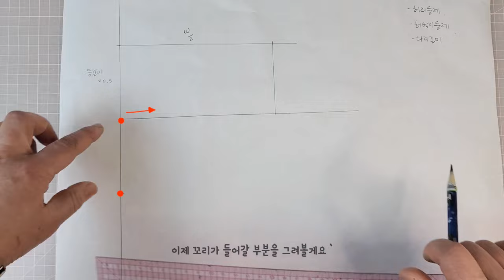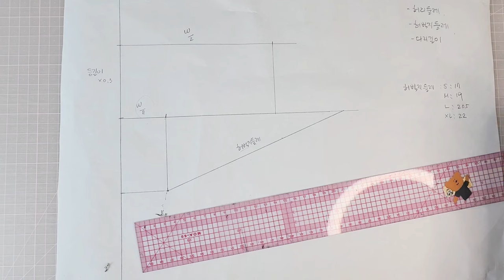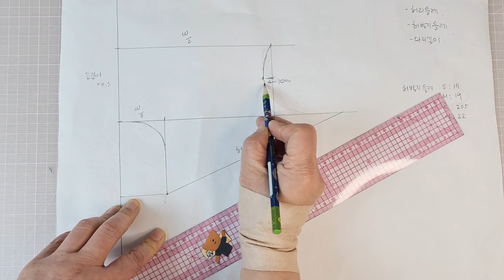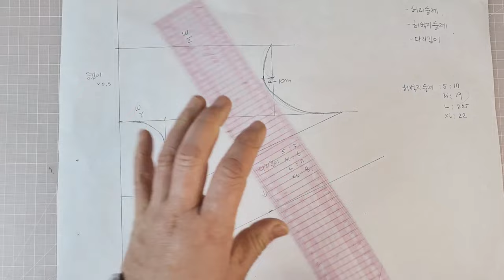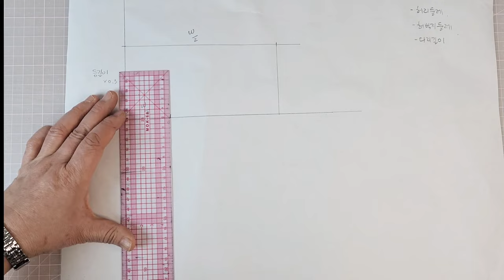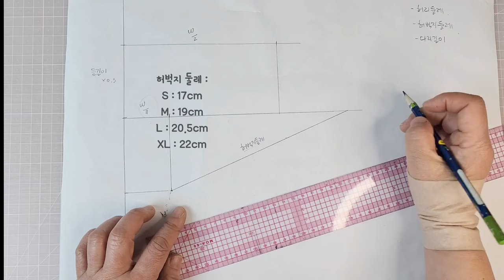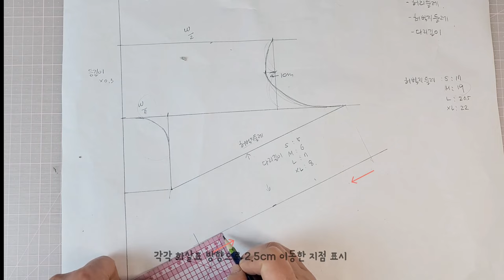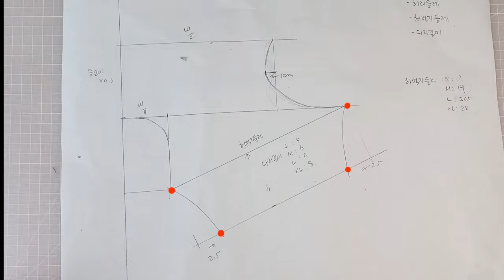강아지옷 바지 패턴그리기/ how to make a pattern of dog cloth / a pants/la ropa de perro / pantalones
초보자 분들을 위한 간단하지만 자세하게 강아지 바지 패턴 그리기 영상을 만들었습니다 .
영상을 시청하시다가 궁금하신 부분이 있으면 댓글로 남겨주세요
감사합니다 ~ ^^

필요칫수 : 등길이,
                  허리둘레,
                  허벅지둘레,
                   다리길이

I made a simple but detailed video of drawing dog clothes of Pants  patterns for beginners.

세월이 묻은 재봉틀과 함께 조그만 스튜디오에서  디자인한 것을 만들어내는 작업을 하는 디자이너 조이씨입니다.
디자인하고 패턴을 만들고 바느질하는 것은 제가 너무 사랑하는 일로 여러분과 공감을 하고 싶어요 ~
오늘도 제 영상을 시청 해 주셔서 감사합니다~!!!

I'm Joy, a designer who works on creating things designed in a small studio with a sewing machine that's been buried with years.
Designing, making patterns and sewing is something I love so much that I want to empathize with you ~

Soy Joy, un diseñador que trabaja en crear cosas diseñadas en un pequeño estudio con una máquina de coser que ha sido enterrada con años.
Diseñar, hacer patrones y coser es algo que me encanta tanto que quiero empatizar contigo.
Gracias.